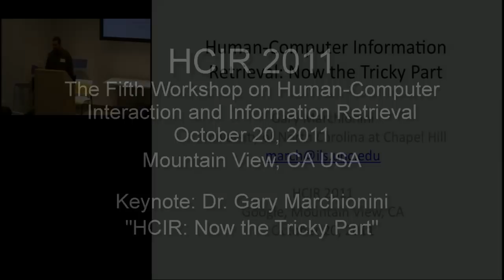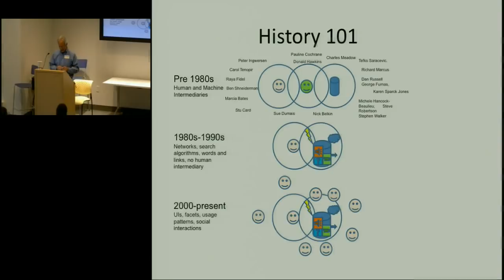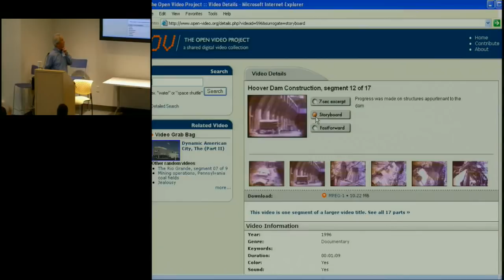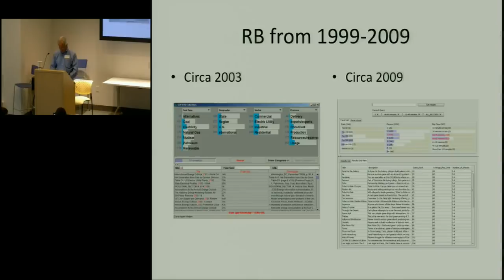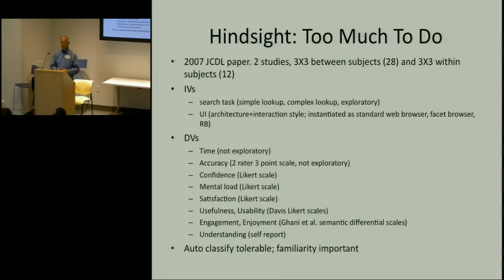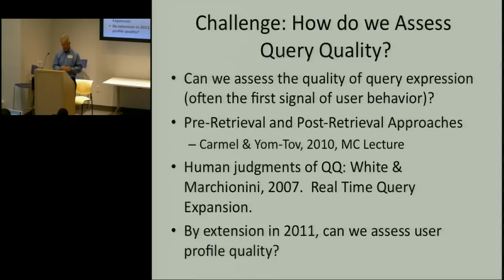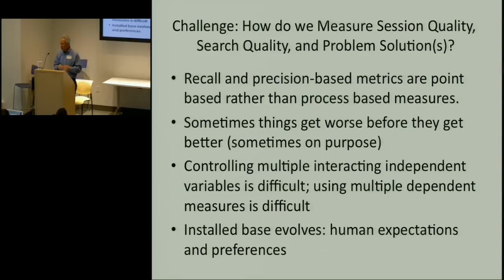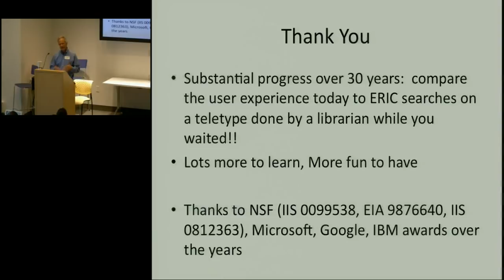HCIR 2011: Keynote: Dr. Gary Marchionini, "HCIR: Now the Tricky Part"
HCIR 2011
Symposium on Human-Computer Interaction and Information Retrieval

Keynote Address
Dr. Gary Marchionini, "HCIR: Now the Tricky Part"